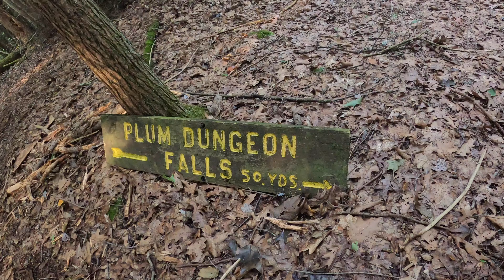Gerard Hiking Trail Part 2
Hiking the Gerard Hiking Trail in Oil Creek State Park. This is my first backpacking trip.